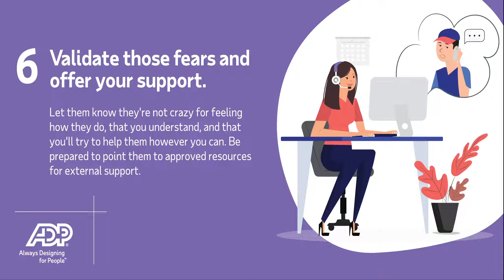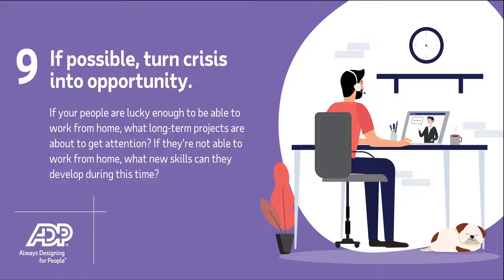10 Do's and Don'ts: Leadership in a Crisis